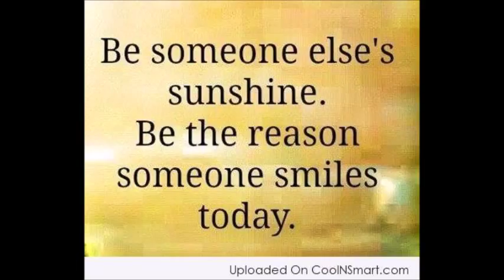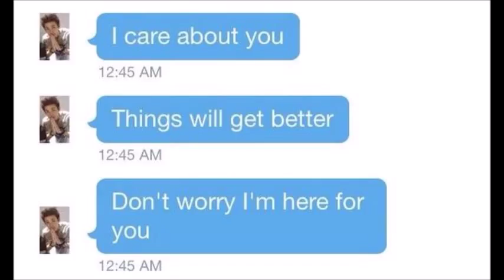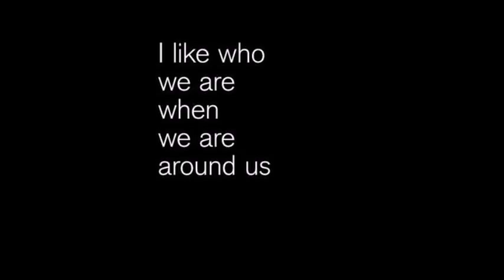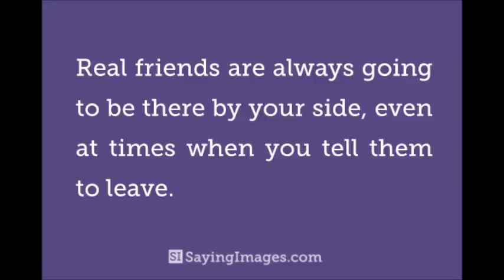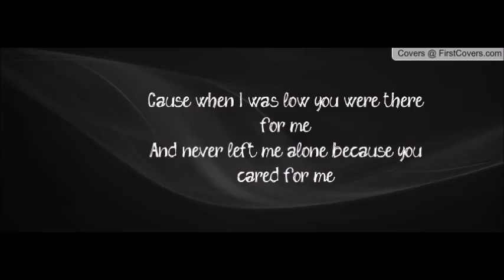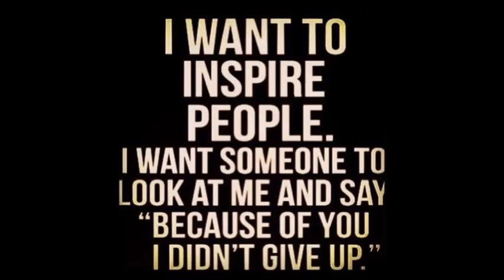My Friends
I made this in to (Honor) all my friends,As we are losing so many around us,Life is to short not to tell my (Friends)How I feel.